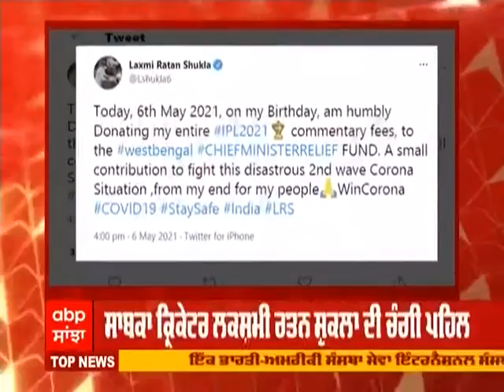Ex Cricketer Laxmi Ratan Shukla donates IPL 2021 commentary fee to West Bengal CM's Relief Fund